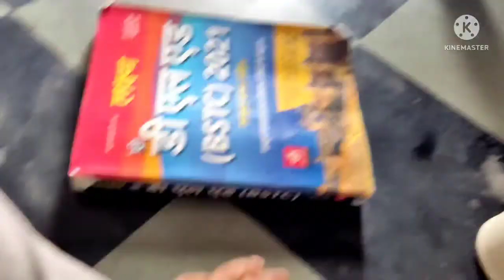instagram account khol diya 🧐 Or follow jarur kare🙏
And my intagram id -kapil meghwal vlog